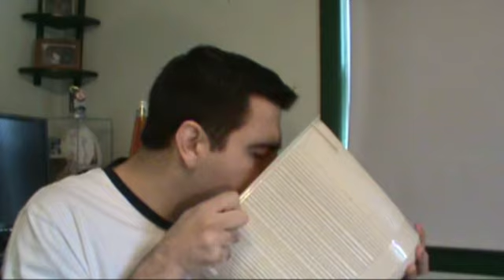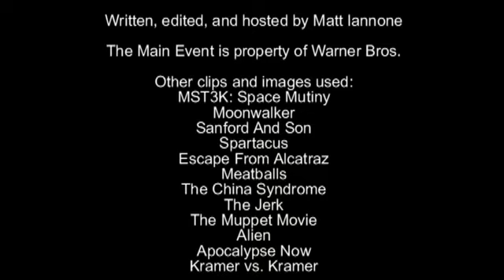The Sports Reel: The Main Event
Barbra Streisand in a boxing movie... this was never going to end well.